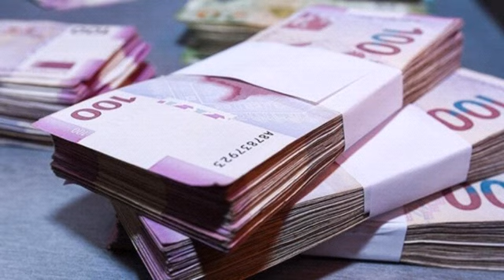190 MANATIN VERİLMƏSİ İLƏ BAĞLI MÜHÜM MƏSƏLƏ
Mənbə: pravda.az